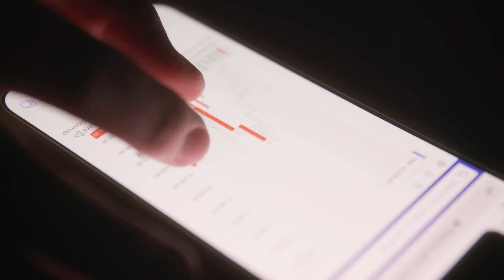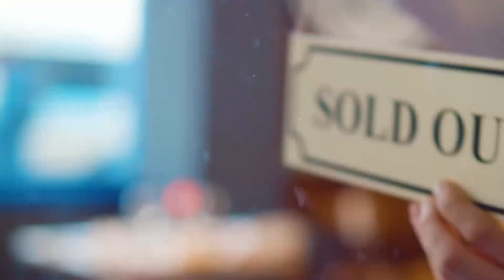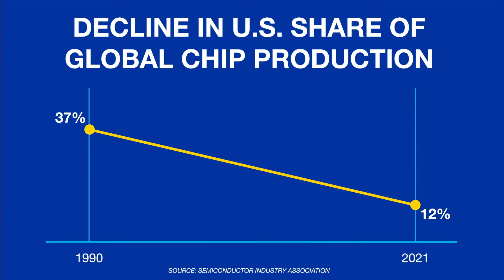Making the Future Episode 3 | Chip In: Build a Career Making Your Favorite Technologies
In the Making the Future Series, each episode uncovers the inside stories of modern manufacturing, revealing the exciting realities of an innovative and creative industry. Learn how the future is being made today and realize the potential of rewarding careers in manufacturing.

This episode explores manufacturers’ critical role in solving the chip shortage and highlights how emerging workers can help expand America’s chip production capabilities and lead our country into the digital future.

Presented by the National Association of Manufacturers, together with The Manufacturing Institute—the workforce development and education partner of the NAM, Creators Wanted is an unprecedented national effort to build the modern manufacturing workforce of tomorrow.